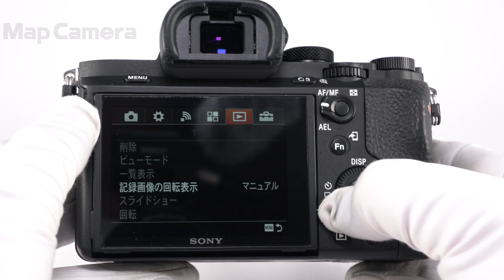SONY (ソニー) α7II ボディ ILCE-7M2 良品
【付属品】
バッテリー・チャージャー(BC-TRW)

【外観】外観にスレ、液晶画面にキズがありますが、実用には問題無く良好な状態です。
【機能面・操作】ファインダー内にホコリがありますが、使用には問題ございません。動作は良好です、安心してお使い頂けます。
【その他】充電器具はチャージャーBC-TRWです。